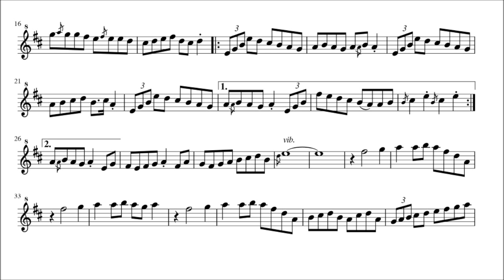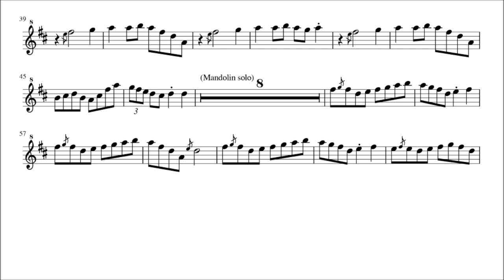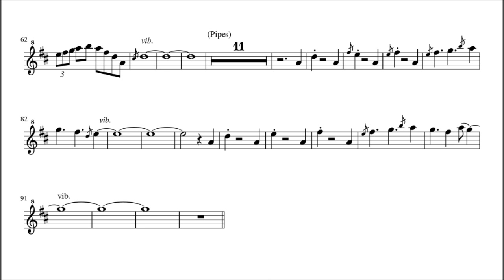Camp Ikou yo! (Yuru Camp△ OST) Tin Whistle sheet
Tin Whistle sheet of "Camp Ikou yo!" from Yuru Camp△ OST, written by Akiyuki Tateyama.

link to pdf is on "ABOUT" tab of this channel.

ignore two sharps and 8va when you play with real D-whistle.

TVアニメ『ゆるキャン△』劇中曲「キャンプ行こうよ！」（立山秋航）よりティン・ホイッスルのパート譜（耳コピ採譜）。